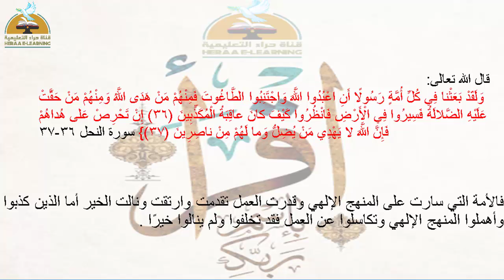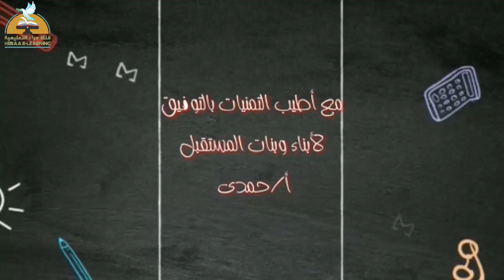مفهوم العبودية-التربية الإسلامية-أولى إعدادي#قناة_حراء_التعليمية